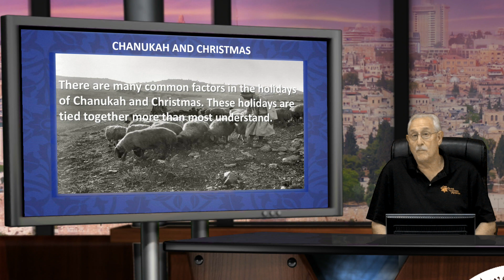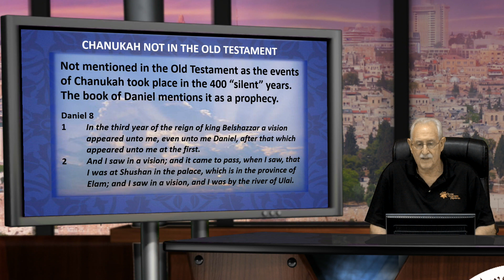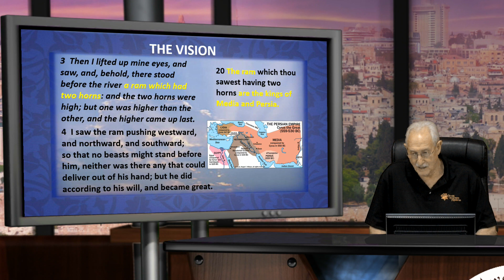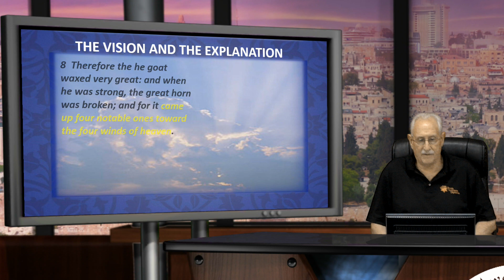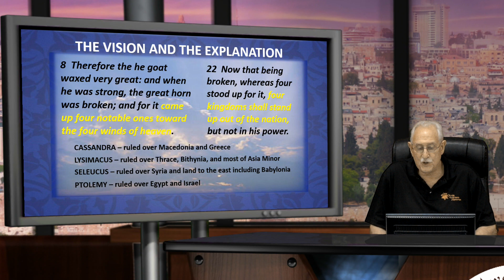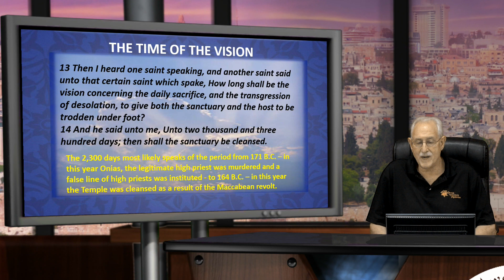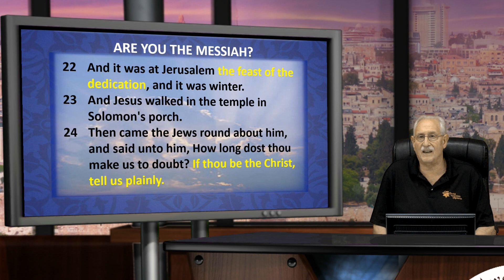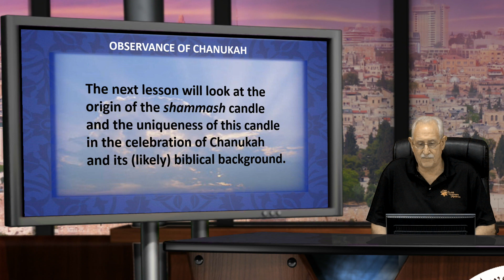Chanukah and Christmas: Lesson 2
This video is a class within the course “Jewish Culture in the New Testament” at the Jewish Awareness Ministries School of Biblical and Jewish Studies.
Teacher: Mark Robinson
Class Description: Why is the birth of Jesus celebrated on Dec. 25th? Is it based on paganism? Many Christians believe this to be the case. There is a factor that is rarely, if ever, considered on why the date of December 25th was chosen. It is the Jewish festival of Chanukah. What light does the history and the celebration of Chanukah shine on the December 25th date? This class looks at the holidays of Christmas and Chanukah and how and why the celebration of Chanukah by the Jewish believers in Jesus in the late first and early second century might be the reason why most of the world looks at December 25th as the birthdate of Jesus.